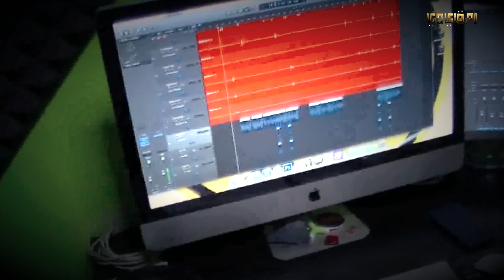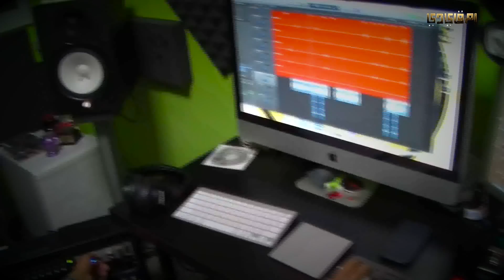EMPIRE ~ HEPI HEPI RAYE -Teaser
EMPIRE Pilu... Ramadhan yg kian menghilang... Mengucapkan Salam Lebaran SEMOGA bertemu lagi Ramadhan Bulan Yang penuh Barokah ni.Semoga Terhibur..
Vera million thanks for the video shoot :)

SEJARAH TELAH MENGAJAR
KITA SEMUA BERPUASA
DI BULAN YANG MULIA

TEKAK KU KERING BAGAIKAN
HENDAK PENGSAN
NAMUN KU TERUSKAN PERJUANGAN

APABILA TAKBIR BERGEMA TERASA
KASIH BERSATU.

KUMOHON AMPUN DAN MAAF
KESILAPAN YANG SILAM

HATI KU GEMBIRA
KU MENARI HEPI-HEPI
BERSAMA INSAN TERCINTA

LIRK   : RAMZ ZAKARIA
Supported By: Live & Loud records & Adios Adiago Artwork.

A.j.k.h Terima Kasih..